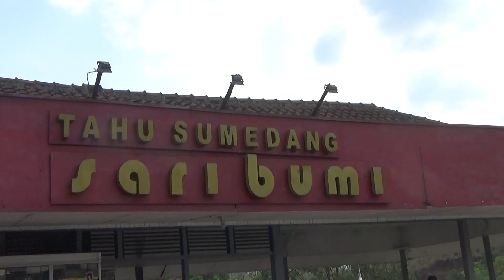Menikmati Tahu Sumedang Saribumi Yang Melegenda.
Setiap orang ditanah Jawa hampir pasti pernah mencicipi nikmanya Tahu Sumedang. Namun tahukah anda jika di Kabupaten Sumedang sendiri terdapat Rumah Makan Tahu yang meLegenda. Bahkan bisa dikatakan Produk rumah makan inilah cikal bakal Tahu Sumedang pertama kali lahir.

Beruntung sahabat kami mengajak makan disini. sebuah pengalaman Luar Biasa.